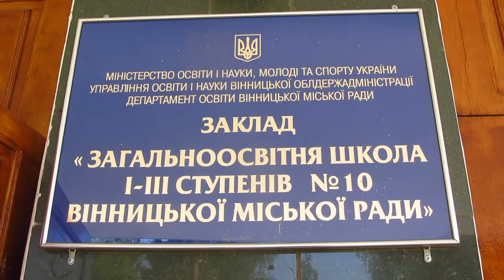Легка атлетика Спеціальної Олімпіади України Вінниця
Легка атлетика Спеціальної Олімпіади України
15 червня 2019
Вінниця